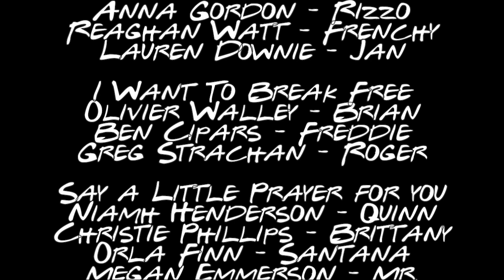The One In 2019 | Senior Music Video | Webster's High School